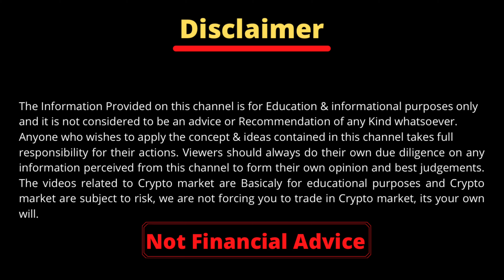असंभव से संभव!! 🔥 Pi Coin Future | Pi Network New Update Today | Pi Coin Listing | करोड़पति Done?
असंभव से संभव!! 🔥 Pi Coin Future | Pi Network New Update Today | Pi Coin Listing | करोड़पति Done? | Best Cryptocurrency To Invest in 2023